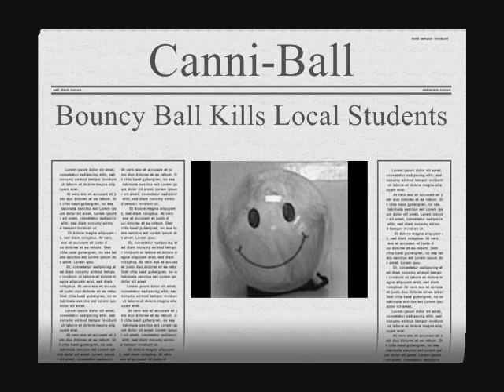Canni-Ball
a movie for multimedia class at school. We did partners and the girl i worked with is Nekekia, but i don't think she has a YouTube account. I edited it a little more after i came home from school and i know there are a lot of mess ups but please don't critic me too harshly...i know it's kinda sucky but hey, it's funny, right?

this was supposed to be a horror movie...but when a "monster" being something you'd never think of as scary. think we did good?